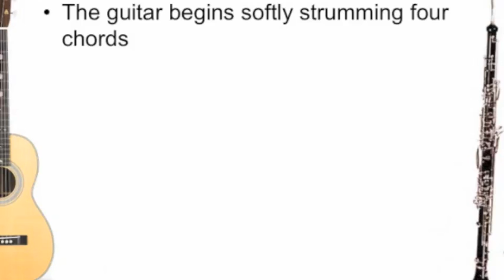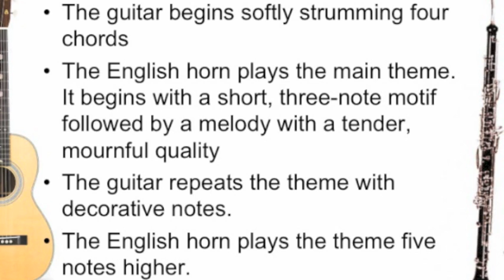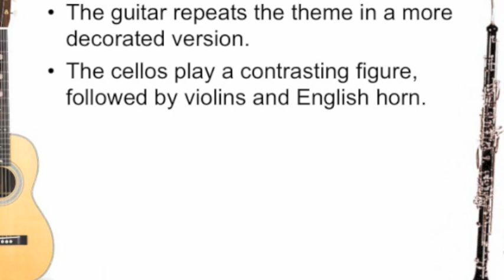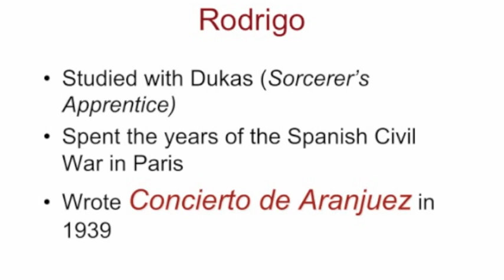Concierto de Aranjuez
Movement 2 of the Concierto